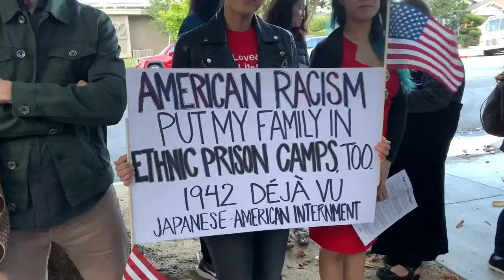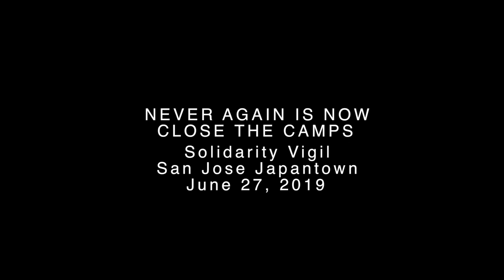CLOSE THE CAMPS! NEVER AGAIN IS NOW! Solidarity Vigil in San Jose Japantown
Called together by the San Jose Nikkei Resisters,  the San Jose Nikkei community and friends turned out to protest family separations, border detentions and the use of FORT SILL, Oklahoma infamous for its incarceration of Japanese Issei during WW2 and earlier as a prison for native people including Apache leader Geronimo.

Sponsors of the vigil, in addition to San Jose Nikkei Resisters, included Asian Law Alliance, Nihonmachi Outreach Committee, J-Town Community TV and JACLs from San Jose, Silicon Valley and Sequoia (Palo Alto).

San Jose Nikkei Resisters meets on the second Tuesday of the month in the Issei Memorial Building (565 N. 5th St.) at 7pm.  Join Us!